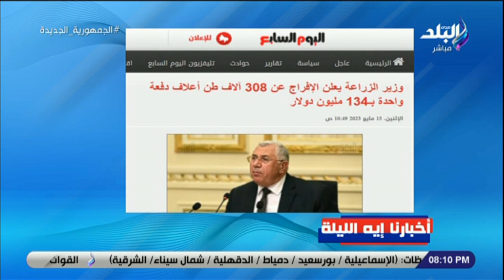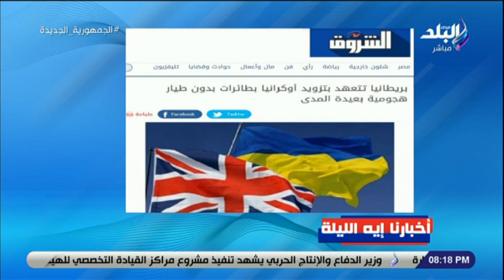أخبارن الليلة .. السيسي يشيد بالتعاون مع الجانب النرويجي بمجال الطاقة المتجددة والهيدروجين الأخضر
جزء من حلقة اليوم 16 مايو 2023 من برنامج على مسئوليتي مع الإعلامي أحمد موسى وفيها تعليق نارى من احمد موسى عن تطورات الازمة السودانية و ايضا كاميرا على مسئوليتي ترصد موسم حصاد القمح للحقول الإرشادية من القليوبية و يكشف احمد موسى تفاصيل مشروع الاتوبيس الترددى بديل خط المترو الخامس و اشادة احمد موسى بموقف مصطفى محمد فى قضية دعم المثليين..